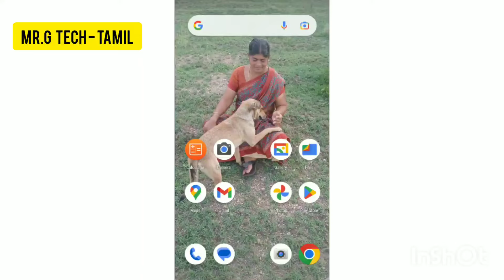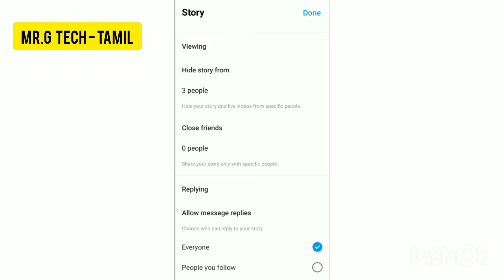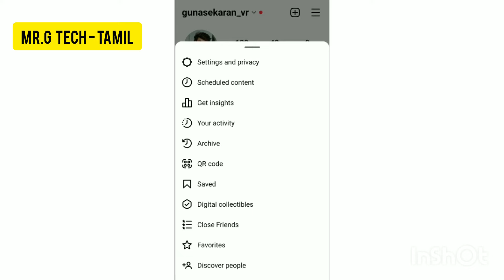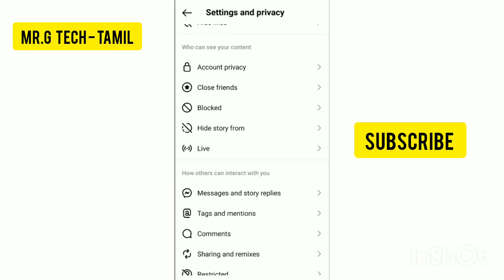Hide Instagram Story From Someone In Tamil